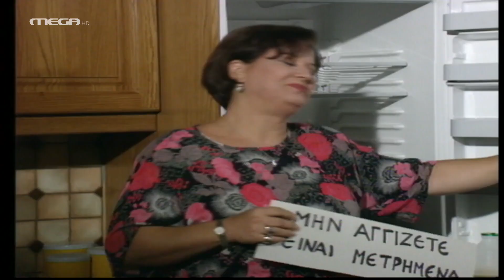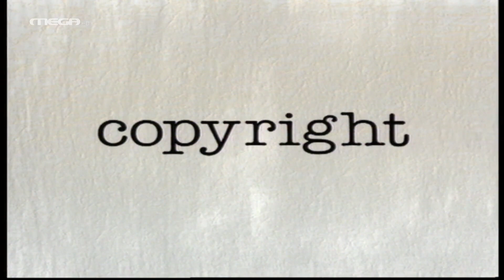Και οι Τέσσερις Ήταν Υπέροχες - Επεισόδιο 36 HD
H Καίτη και η Γεωργία επιστρέφουν στην Ελλάδα από το Λονδίνο ύστερα από 18 χρόνια, έπειτα από τους θανάτους των συζύγων τους σε τροχαίο ατύχημα στην Αγγλία. Εγκαθίστανται στο σπίτι της Μιρέλλας, έπειτα από συμφωνία που έχουν κάνει μαζί της προκειμένου να αλληλοφιλοξενηθούν στα σπίτια τους στο Λονδίνο και την Αθήνα. Παράλληλα, στο σπίτι επιστρέφει η Ειρήνη μαζί την Ουρανία, η οποία αμοίβεται από την Άσπα για να φροντίζει την μητέρα της όσο αυτή είναι στην Αυστραλία. Η αρμονική συμβίωση των τεσσάρων διαφορετικών γυναικών μοιάζει να είναι μια δύσκολη υπόθεση.

ΣΥΝΤΕΛΕΣΤΕΣ
Πρωταγωνιστούν: Μάρθα Βούρτση (Καίτη), Τζέσυ Παπουτσή (Γεωργία), Μαίρη Ραζή (Ουρανία), Μαρία Φωκά (Ειρήνη), Κώστας Παληός (Σωτήρης)